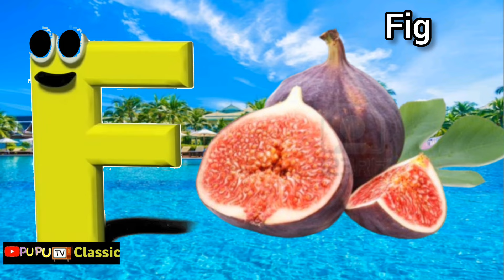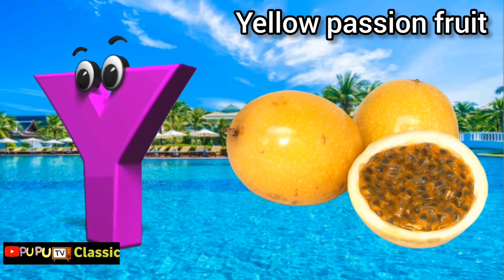phonics learn with fruits name | kids Alphabet Letters | Phonics sound | Phonics Song